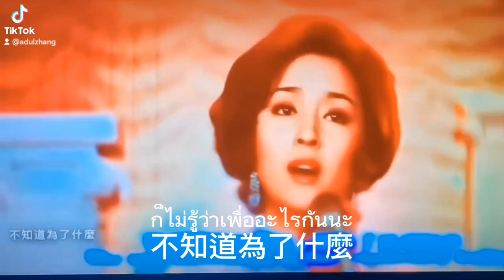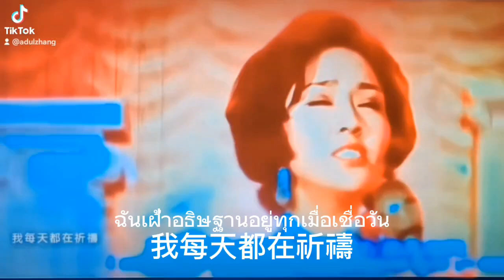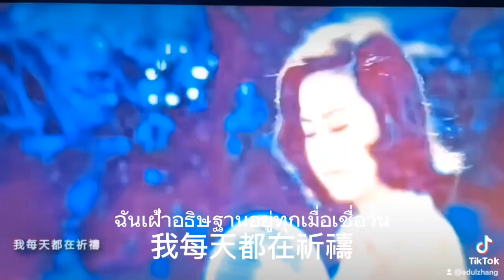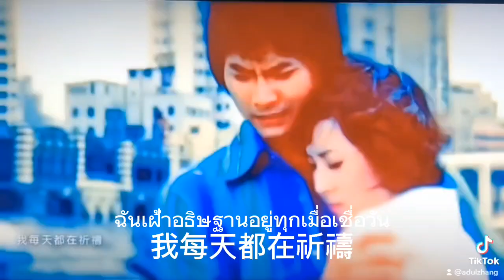千言万语 ：张明生 演唱